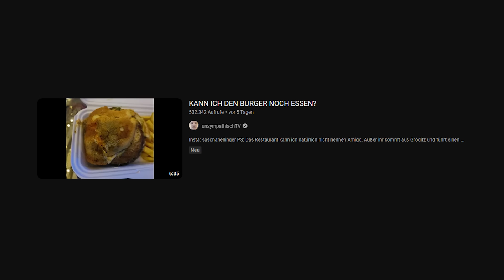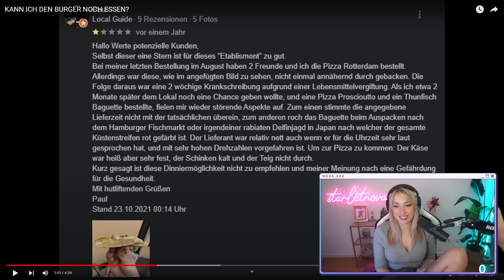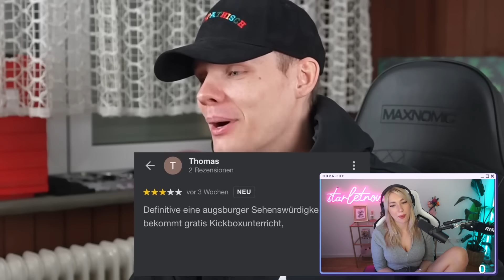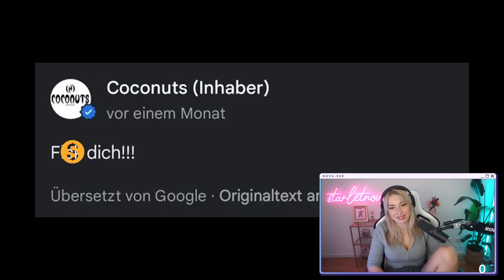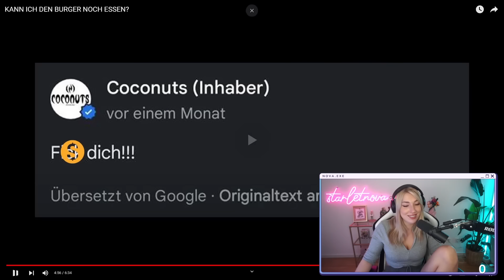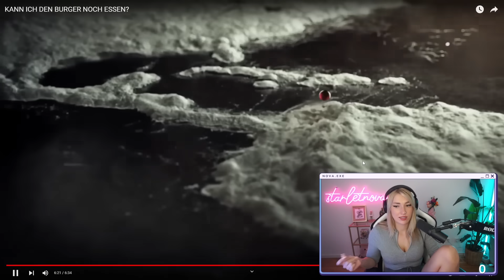Die lustigsten Bewertungen 😂 | unsympathischTV Reaktion